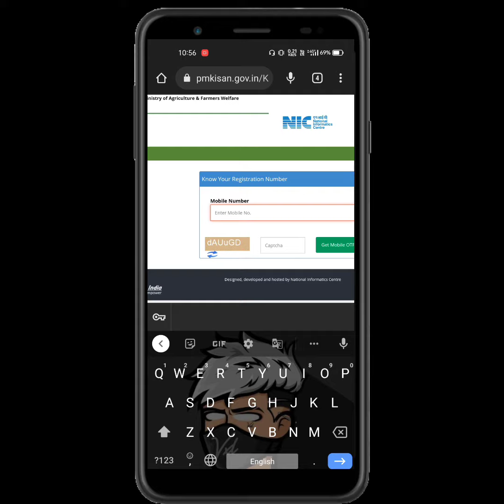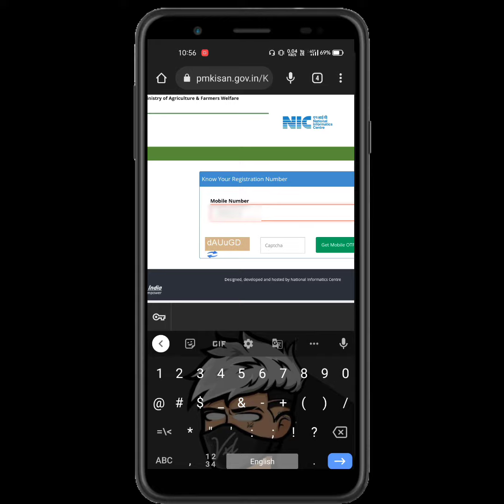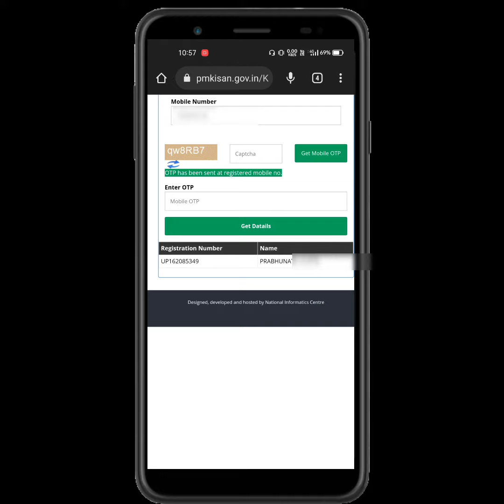PM KISAN REGISTRATION NUMBER KAISE PATA KAREN || HOW TO CHECK PM KISAN REGISTRATION NUMBER ?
pm kisan registration number se kaise check kare

                              HELP ✌ ]